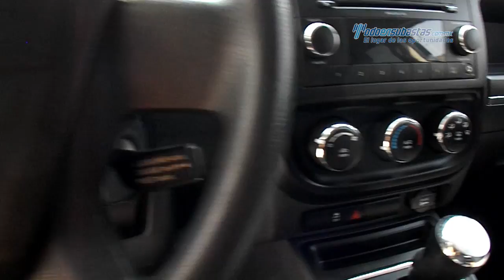Jeep - Compass Sport 4x2 CVT 2010 - AD516332